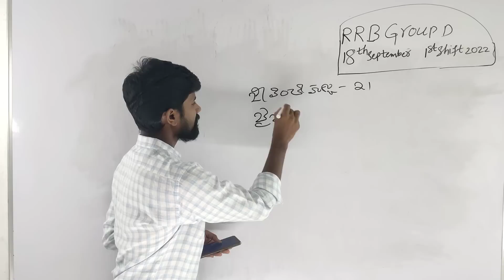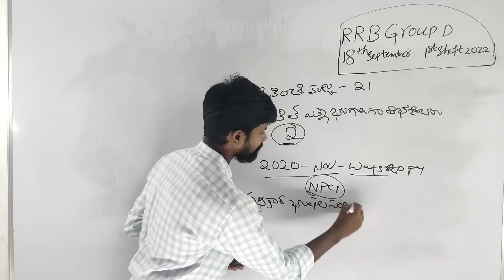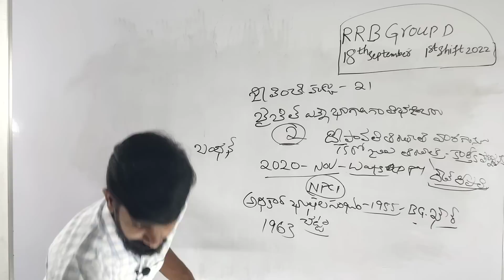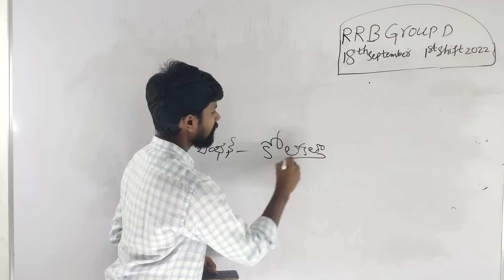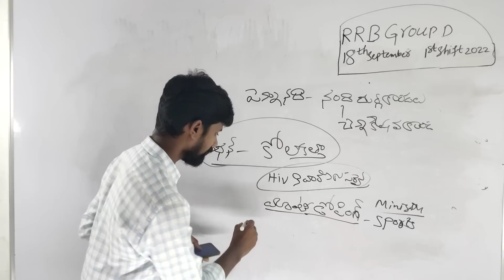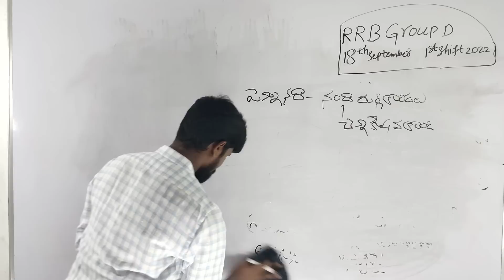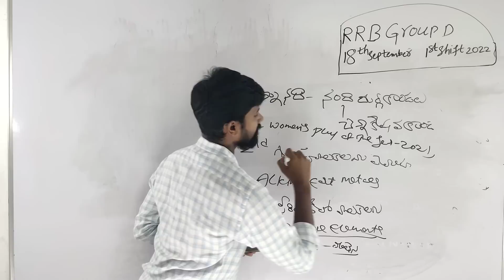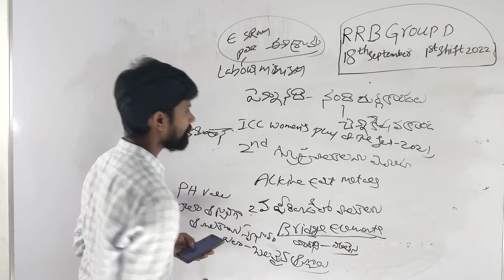RRB GROUP D| 1ST SHIFT| 18TH SEPTEMBER| paper analysis & review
today group d first shift paper analysis in Telugu today
today 1st paper group d third shift paper analysis today